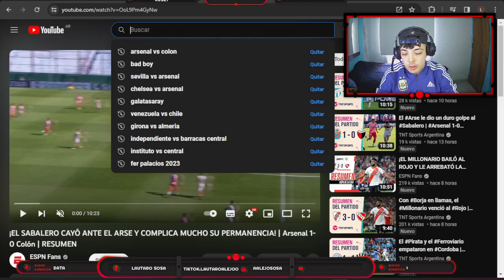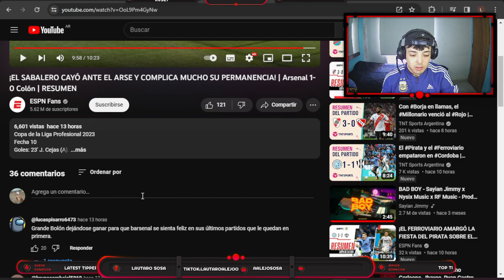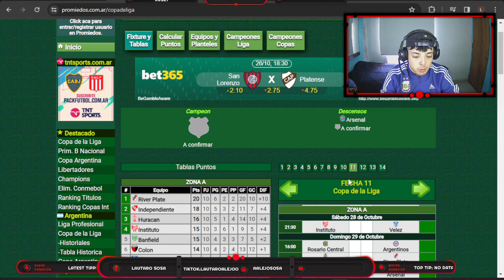REACCION ARSENAL 1-0 COLON/ COPA DE LA LIGA